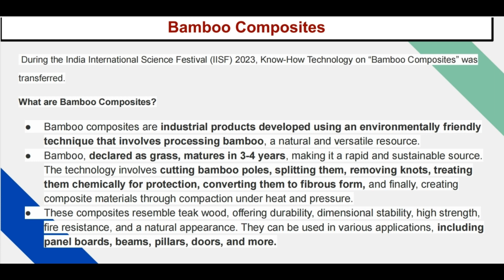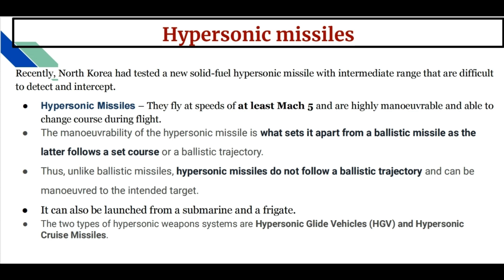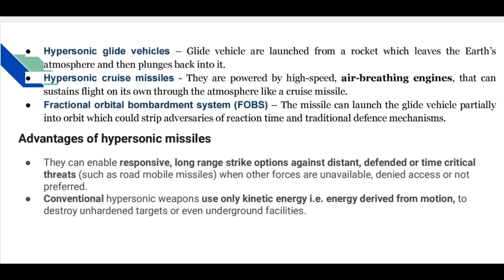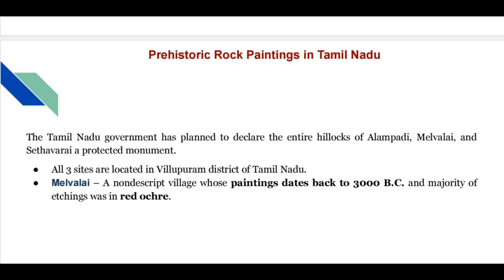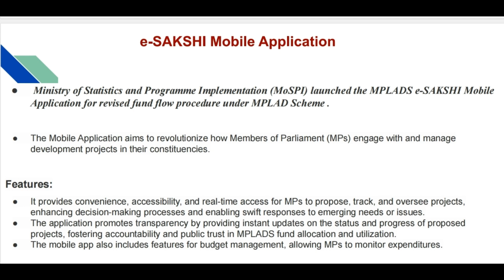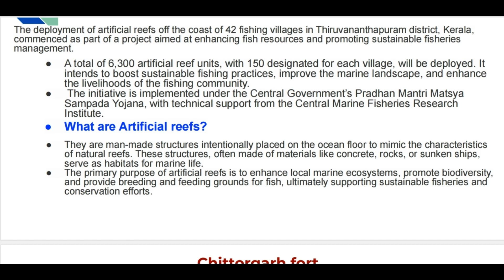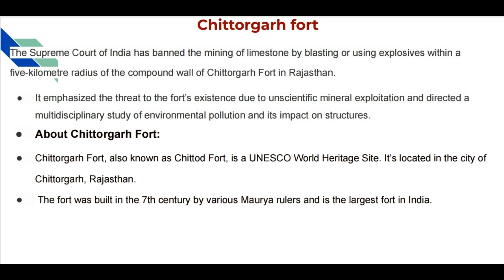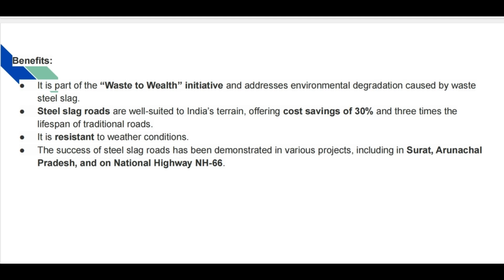Best Coverage For Current Affairs [22 January, 2024]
For a student, along with hard work matters the quality of content they are studying . It is very important to choose right content while making strategy , endless pdf's , videos , magazines are available making it even more difficult to find the right one .
So I am here to help you in your educational journey . Being a person on the same path for several years I have acquired right knowledge for what needs to be done .
Success arrives when all aspects are done properly . Current affairs hold a strong potential irrespective of the exam you are appearing .
Join us to make the right choice for your success . Let's make a difference in our preparation and guarantee our success .